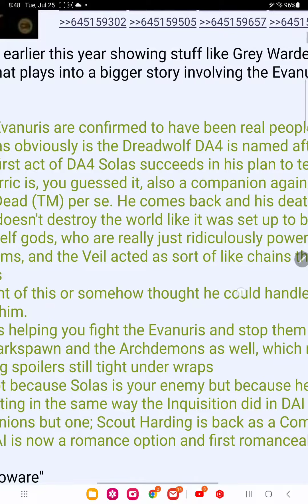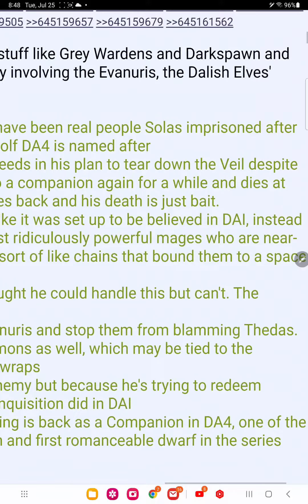dragon age 4 leaks